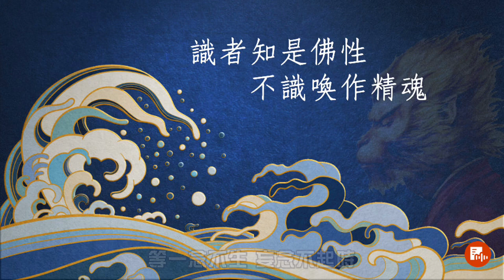密參老和尚：【 不識佛性，你還在大鬧天宮嗎？】佛七開示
密參老和尚：【佛七開示- 不識佛性，你還在大鬧天宮嗎？】

今天是打七的最後一天，我們打七的目的， 是用參禪的方法或是念佛的方法， 離卻攀緣心， 證到我們本有的自性。我們的自性從無始以來， 不曾生未曾滅，但是我們衆生， 迷於外境認假爲真， 把好端端的天真佛埋藏了。

現在我們剋期取證，要恢復本有的光明寶藏，要明心見性是需下一番功夫的。明心見性對有道心、有力量的人不是難事，一般人不容易做到。什麼是力量大的人呢？就是痛念生死，能捨能放的， 有大慈心的人。具有這種力量的人現在不開悟，早晚也要開悟。

了生死不是一件小事，古人善根深厚的人，也是很簡單的。過去西天有尊者叫婆羅提，是成道的，有一國王叫異見王，很恭敬尊重他。向他問法說：“尊者如何是佛？”尊者說：“見性是佛。”又問：“尊者你見性否”。尊者曰：“我已見性”。

異見王又問：“佛性在什麼地方見呢？”回答說：“佛性在作用處見。在胎曰身，在眼曰見，在耳曰聞，在鼻嗅香，在舌談論，在手提執，在足運奔，識者周遍法界，收攝在於微塵，說大廣大無邊，說小在一微塵，識者知是佛性，不識喚作精魂。”

 異見王一聽忽然開悟。一聞即悟，原來日用全是佛性的妙用。
所以古人說：“不知坐臥全是道，只顧茫茫受苦心。”哪裏去找佛性，見性實在是不離當下，如果離開六根門頭，哪裏去找性，六根門頭全都是性。

楞嚴會上佛告訴阿難：“生死輪迴是汝六根，更非它物，成佛作祖也是你六根，更非他物。”阿難心裏懷疑這話，忽然十方如來一齊現前，同聲告之阿難：“阿難，生死輪迴是汝六根，成佛作祖亦汝六根，更非它物。”諸佛現前，是爲了斷除阿難的疑心。

就是說凡夫六根對六塵，起惑造業流轉生死，而聖人六根對六塵心不染著，六識出六門，於六塵中無染無雜，來去自由，妄想分別，與佛性有什麼差別嗎？

沒有差別，不過是一個污染，一個不污染，聖人與凡夫差別，就在於用心之時，住與不住的差別。住相即凡夫，離相即聖人，離攀緣心無所住著，那你的一舉一動一言一行，無不是佛性的作用，無不是中道的，這是覺悟的人真實的寫照。

我們要用心體會佛陀的本懷，如果我們每個人，都能時時達到無住生心的本來相貌，心中快快樂樂光光明明的，亦不住光明之相。那我們離極樂淨土又有多遠呢？我們當下不是淨土，又是什麼呢？明心見性，在有力量的人也不是難事，因它是本有的，看破放下就是。

我們在一念上做功夫，一念無生是我們的真心，因爲心粗，沒有能力用在第一念，一動念就是分別執著，所以祖師方便用參禪的方法，把攀緣心止住，見到本性。

我們的本性，就像水一樣本來清淨的，妄想執著一起，就波浪濤天了，前浪趕後浪，非常危險的，所以要息妄顯真，掌握不了第一念、第二念、三念、四念、不知到哪裏去了，念成想了，執著了還不知道。聖人的心態，就像水上畫圖一樣，儘管用心，不落痕跡，念念無有住着，六根之中一舉一動皆是佛性的作用。

修行人要直心是道場，一切處要真實，直心是無二之心，我們的妄想之心是取巧心，彎曲心，這與自性相違。因此，要在起心動念上觀察，晝夜六時，行住坐臥處觀照，要明白哪個是不生滅的，哪個是生滅的。

佛性是沒有相貌的，沒有法子表現出來，就是十方諸佛菩薩，也不能把自性拿出來給人看，也只能說說它的體呀、相呀、用啊，拿種種的比喻來形容它。它不是開口的，開口就不是。

開口就不是，怎麼見呢？見在用處，用就是心。性是體，我們一天到晚哪裏不用呀！先要明心，明心後用心表達性，那麼這個一舉一動，無不表達性體。如果你在迷中，表達的心都是迷惑的、片面的、膚淺的。明理的人表達出來的心，它是透徹的，圓滿而又全面的，這就是真正的智慧，所以我們想見性先要明心。

性者，不遷不變之意，它不生不滅，不垢不淨，不增不減，這是我們的性。心則不同，由性而起，隨緣而生，隨緣而滅，世界種種差別由心而造，造善上天堂，做惡下地獄。這個心就直說來如幻如化，了不可得，六塵緣影如同鏡中像，水中月，如同夢境一般，這就是明心。

現在社會上的科學家，哲學家都知道心是假的，是前塵的反映，是外界反映出的影子。我們佛弟子，真正知道的也不是很多。心雖是前塵影子，沒有體性，隨緣而生，隨緣而滅，但是你不識破它，它就大鬧天宮，無量生死，無量罪業由它而造。如果你識破它，它就一毫力量也沒有。
當年二祖斷臂求法說：“乞師與我安心”。達摩祖師說：“拿心來，我與汝安”。二祖沉思片刻說：“覓心了不可得”。這時，初祖馬上說道：“我與你安心竟”。二祖回光一照，言下大悟，明白了，噢！原來這個妄心是沒有的，我的真心是本有的。

我們這個離妄的靈知，就是我們的真心！這就是明心見性的境界，要開悟要像二祖那樣明心了不可得，明白都是妄想所現，無一可得，我們身體都是四大，加上妄想組織起來的，要把身心世界看破看空，這叫明心。

在這個地方，等一念不生，妄念不起時，要觀察，萬法都空，身心世界也空。那麼這個知空的主人，這個離念的靈知，是什麼相貌呢？一切萬法由它顯現，說有也不對，說無也不對，無頭無尾而又靈靈不昧。這就是我們的佛性，一切聖賢，諸佛菩薩由此而誕生，涅槃出入在寂靜處，明心見性是佛法的根本，是真實不虛的。根基大的一言之下，狂心頓歇、回光一照了悟本源，這是輝煌的一刻。

我們整日妄想紛飛，牽腸掛肚看不破，放不下，所以生死難了。古人悟道容易，今人悟道很難，沒有把身心世界看破，看成幻化了不可得。我們的佛性本來是清淨的，就因爲不明白真相而受污染。外道更是不明身心是幻，怎能談到明心見性了生死，證涅槃呢！

我們只有佛法熏習，可以形成不生不滅之因。其次都不可能，要從心上下手，心是用，離用找不着體，因用而顯體，因體而成就。古人千山萬水求善知識，就是爲一言半句，要明白這個道理，不是糊里糊塗就能了生死。

我們禪宗過去在禪堂，不去看經，因爲有善知識。用不着看，你如果路走的不對，可以請示。路走錯了，善知識知道。修行要經過自己用功，親近善知識善友，才能弄它個水落石出。成佛正因就不會種錯，不能馬虎下去，今生不了，來生還是迷糊，了生死就難了，希望大家在這兩個七能夠找到路，有路可走。認識到宗門大法，是佛出世的本意，佛是爲這個本意而來，十方諸佛都是如此，全是爲了大地衆生，生死未了來指明心地。

發明心地的人要再接再勵，不要得少爲足，發大慈悲心，爲將來的佛法作出貢獻，提倡佛的正法眼藏，使佛的正法久住。自利利他，燈燈相照無有窮盡，以報佛恩。

最後告訴大家，集中修行是手段，離開禪堂就放縱開了，這樣不好，要把功夫用在四威儀當中，吃茶、穿衣無不是道。道從未離開我們，生活本身就是修行。最後祝願大家，二六時中吉祥如意，法喜充滿！祝願佛之正法眼藏長久不衰，救度迷情！